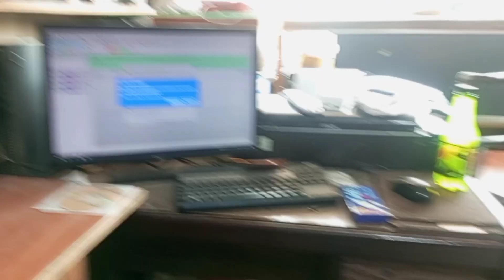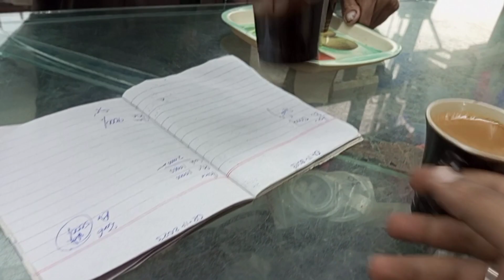A Day In My Life.😎🙃 #2024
please
and...

Every day is an opportunity to learn and grow, and today is no different! In this vlog, I'm sharing with you a day in my life, from the start of my day to the end.

This day in my life is a snapshot of my journey so far. It's full of laughter, tears, and memories that will stay with me forever. I hope you enjoy watching it as much as I enjoyed living it!

In this video, I'm sharing a day in my life. This video is a glimpse into my everyday life as a student and YouTube creator.

From waking up to going to class, to my routine of making videos, to my favorite food, this is a video that will show you a day in the life of a student and YouTube creator. You'll get to see what it's like to be me, and I hope you enjoy it!

In this video, I'm sharing a day in my life. This is just a snippet of my everyday, so be sure to check out the full video to see all the fun and excitement that goes on in my life!

I hope you enjoy this glimpse into my life! In this video, I share with you a day in the life of a pre-med student. From waking up to doing homework, this video is a great way to get a taste of what it's like to be a pre-med student!